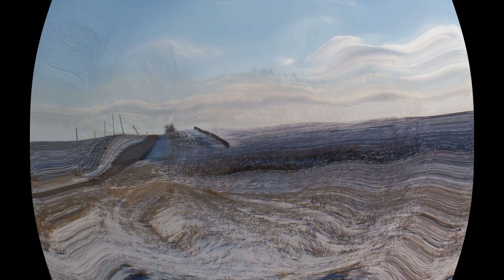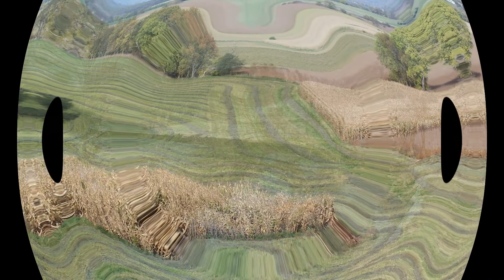Wrong Notes in Sad Minor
A continuation of the Wrong Notes sessions.